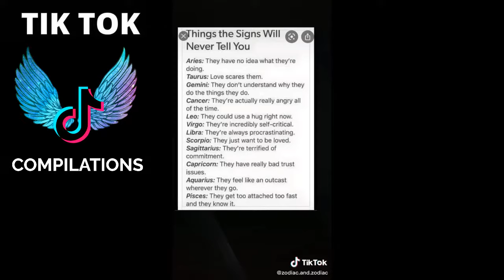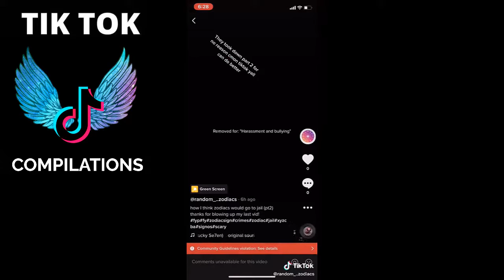Zodiac Signs TikTok Compilation - Relatable Zodiac Signs TikTok Compilation - Zodiac Life #171